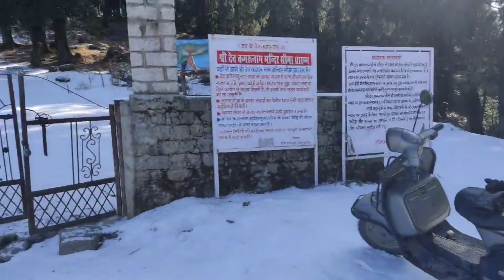First long ride in chetak! aisa socha nahi tah😌!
video dekhiae Or thoda pyar dikahyiae😌